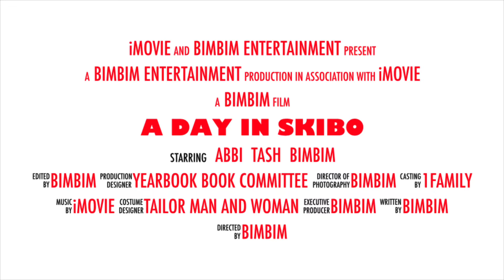A Trip to Skibo (Trailer)